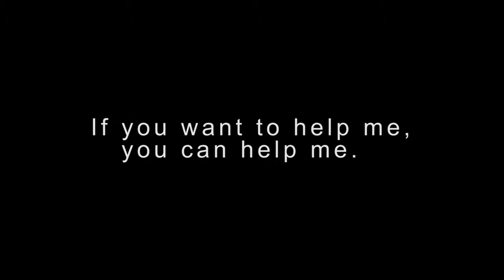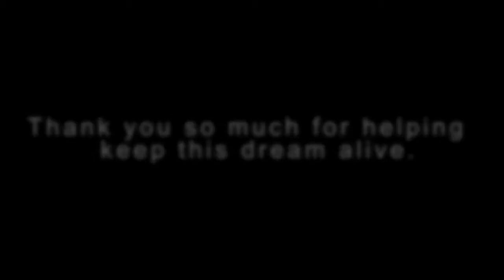DEADLY FATAL CRASH!! CRAZY! HEAD ON COLLISON!!TOP CAR CRASH 2019 NEW compilation